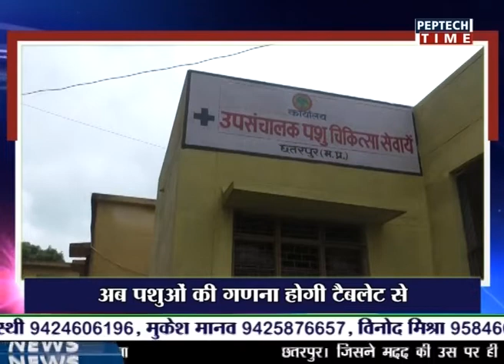city bulletin 14 09 2018